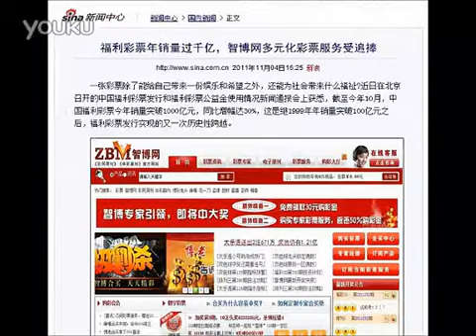彩票大奖者的公益价值真是了得 高清